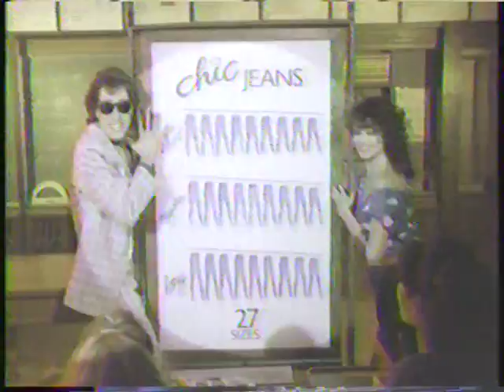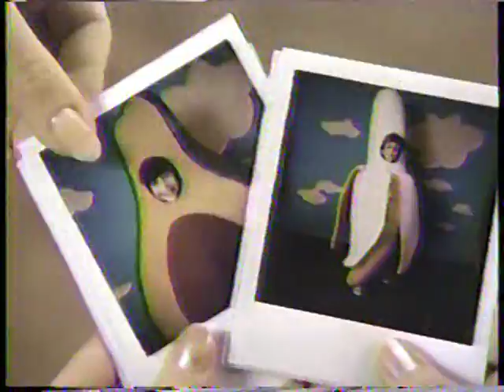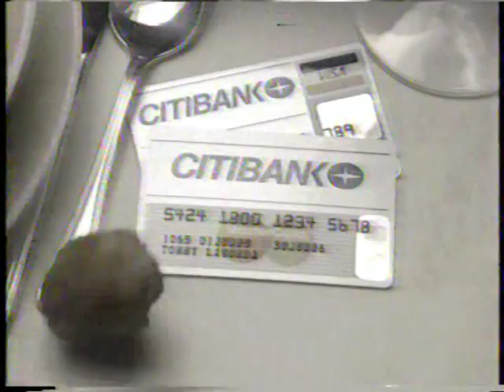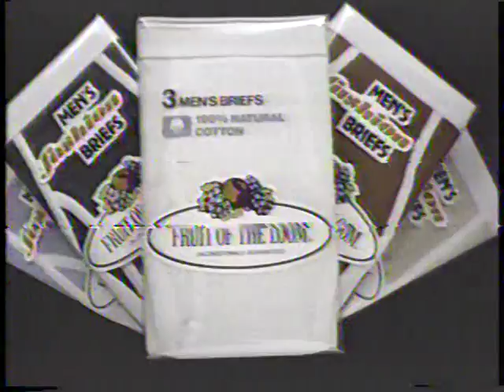Vintage Commercials 1985-1986 Various Cleanliness Comfort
Look at this side to see what's on:
1. Sun Light Automatic Dishwashing Detergent
2. Chic Jeans
3. Fantastik All Purpose Cleaner
4. Advanced Formula Spray 'N Wash
5. Nice 'N Easy
6. True Value "We've Got What It Takes"
7. Comfort Inn
8. Mr.Big Paper towels
9. Tartar Control Crest
10. Camay Oily Skin Formula
11. Johnson's Baby Oil
12. Johnson's Baby Shampoo
13. Polaroid Camera
14. New England Telephone
15. Aim Toothpaste
16. CitiBank card
17. AT&T "The Right Choice"
18. Fruit of the Loom Men's Briefs

Bringing back memories to those who loved commercials from 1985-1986.  These are all I currently have for those 2 years.  That's why they are combined together in various topics.  I would say the topic that stands out on these is cleanliness & comfort.